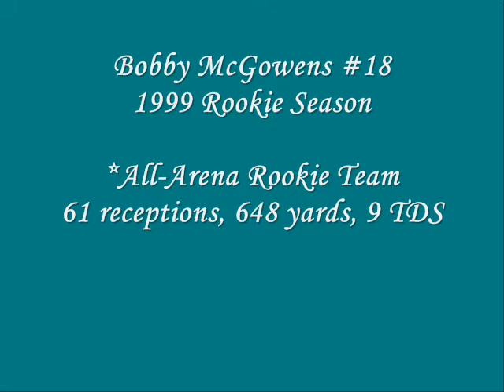Bobby McGowens Arena Football Rookie Highlights Portland Forest Dragons 1999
Bobby McGowens Arena Football Rookie Highlights 1999
Portland Forest Dragons